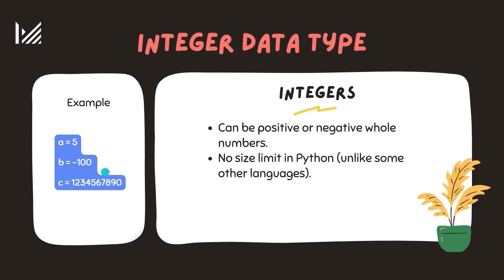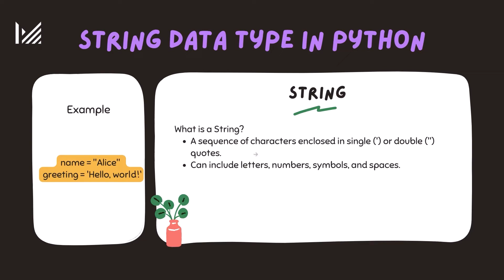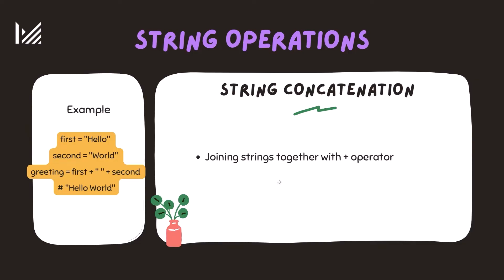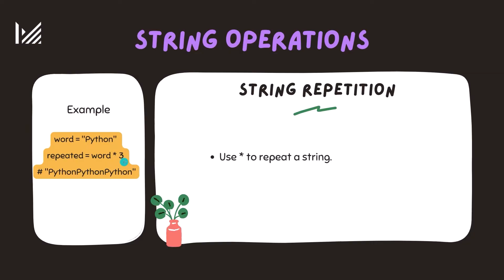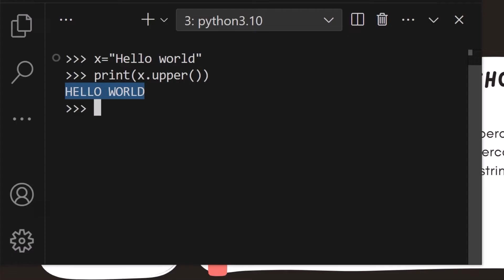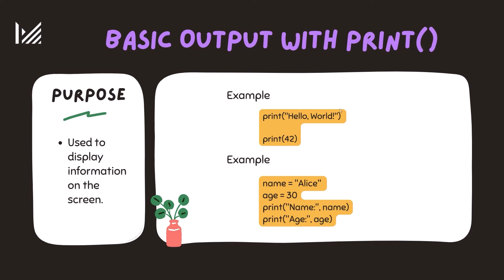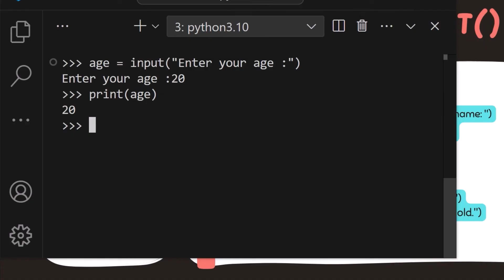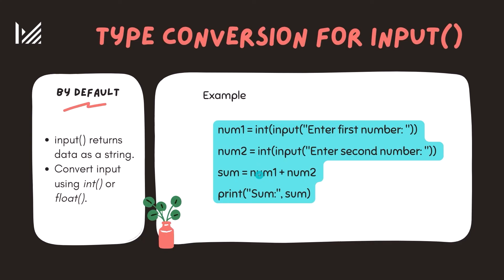Essentials of python programming | Algorithmic thinking with python | Module 1 | Lecture 3 - Part 2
Topics covered
00:00 - Numeric datatypes
02:42 - String datatypes
09:07 - Python standard library for handling basic I/O